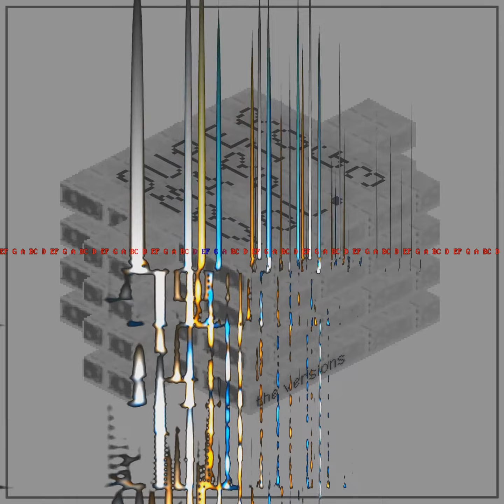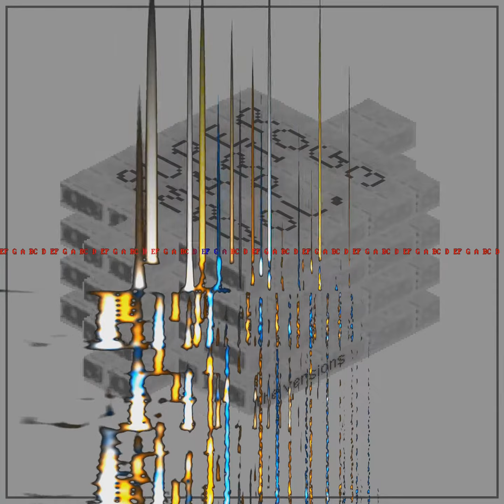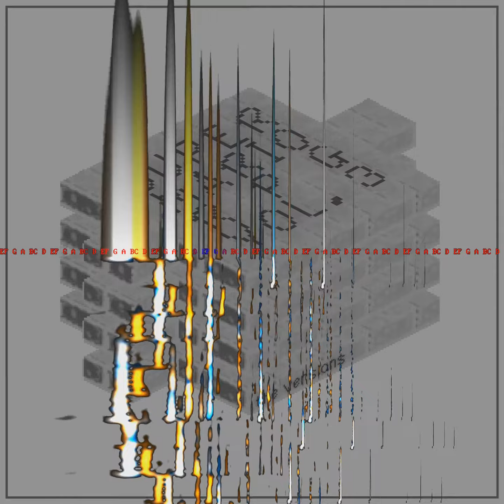Welcome to Booster Tower (From "Super Mario RPG")